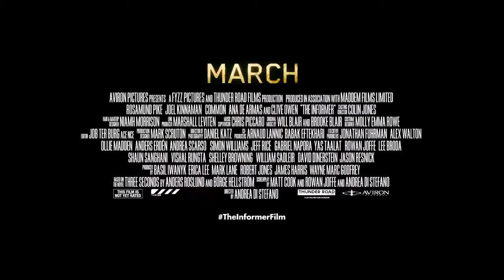The Informer Trailer #1(2019) Joel Kinnaman, Rosamund Pike/Action Movie HD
Starring:  Joel Kinnaman, Rosamund Pike, Common

Piet Hoffman receives the FBI's mission to help the Swedish police and enter as a prisoner in one of the most notorious prisons in the country in order to infiltrate the Polish mafia. But after a few unforeseen events and the death of a police officer, he is abandoned on the mission and can be exposed by the case's detective.

Piet Hoffman recebe a missão do FBI para ajudar a polícia sueca e entrar como prisioneiro em uma das mais notórias prisões do país, a fim de se infiltrar na máfia polonesa. Mas depois de alguns imprevistos e a morte de um policial, ele é abandonado na missão, podendo ser exposto pelo detetive do caso.

Movietrailers TV 69 Traz a voces os melhores trailers de cinema . Por tanto seja bem vindo e tenha um otimo entretenimento..